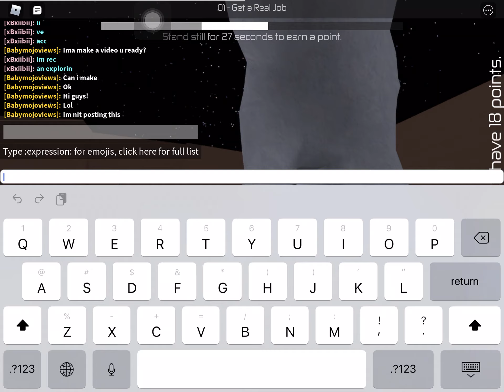Dancing in mocap dancing